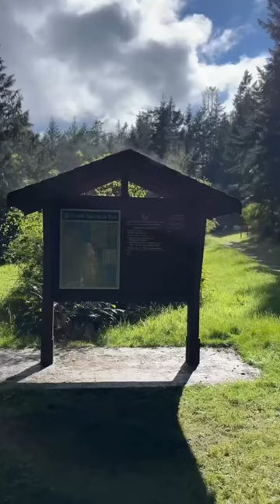Bikepacking to Salt Spring Island